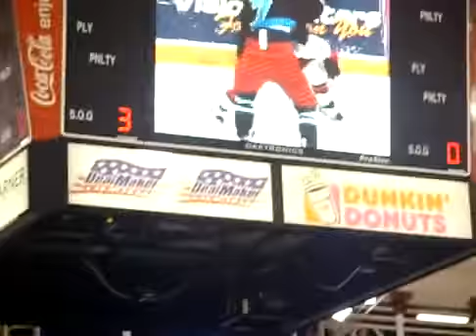Hockeyfighters.cz Tom Sestito vs Brad Herauf.wmv